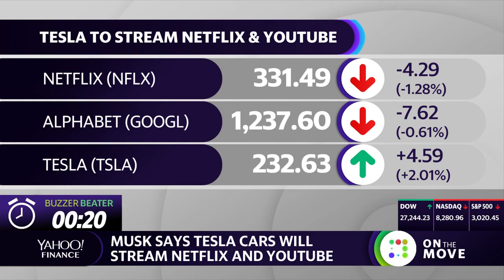Elon Musk says Tesla cars will soon stream Netflix and YouTube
Yahoo Finance's Adam Shapiro, Brian Sozzi, Julie Hyman and Sibile Marcellus discuss Tesla's plans to stream Netflix and YouTube.